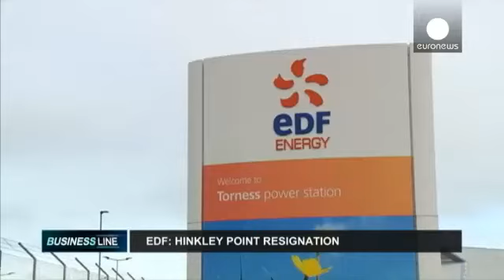Europe's problematic nuclear energy ambitions and Microsoft reaches out to penguins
Tensions inside EDF over its plans to build a nuclear power station in the UK have led to the resignation of the French company's finance director who felt the project could threaten the company's future.

Reportedly, that view is shared by other senior executives at the French state-controlled utility.

In this edition we take a closer look at the company's ambitious projects in Europe to see why they are so expensive, so complicated to operate and so controversial, rather like nuclear energy itself.

Our IT-dedicated segment focuses on Microsoft's latest announcement. The new course set by CEO Satya Nadella is pushing the software giant to embrace one of its greatest rivals in the server world - Linux.